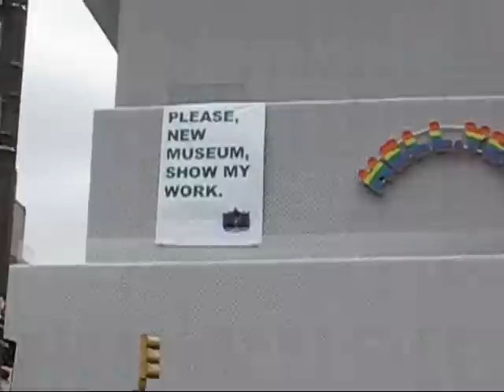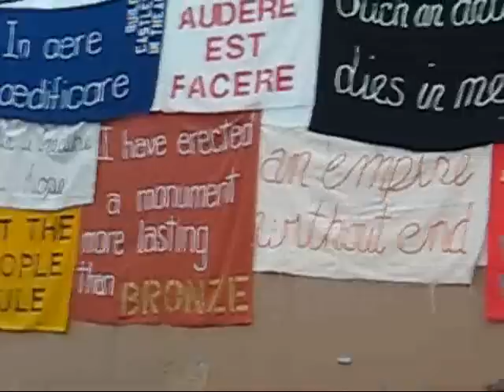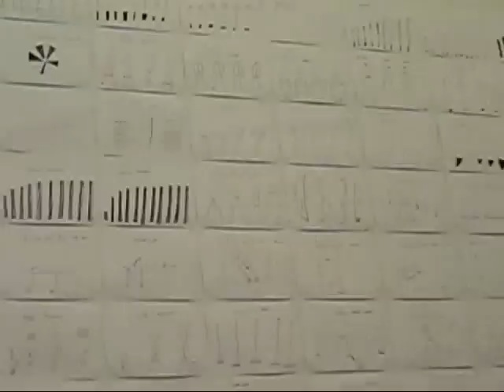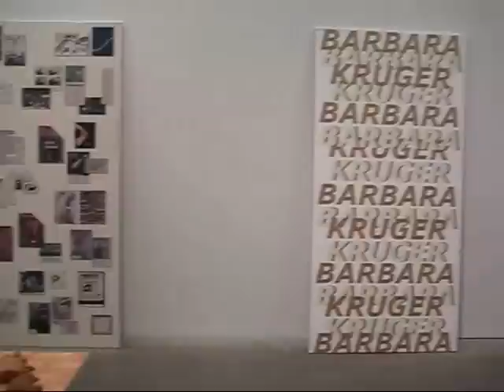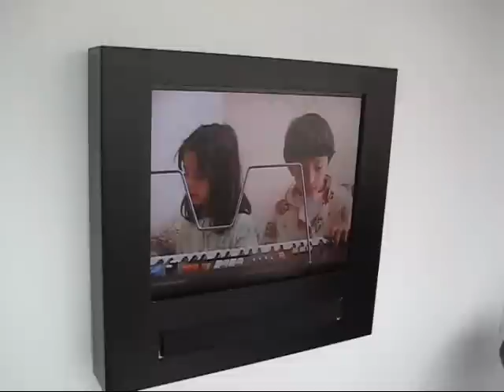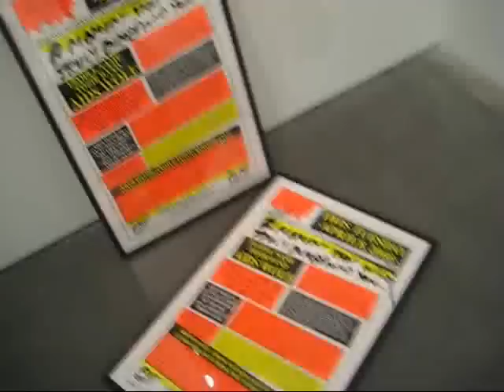"The Generational: Younger Than Jesus" at the NEW MUSEUM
James Kalm brings viewers this brief preview of what will, no doubt, be one of the most controversial exhibitions of the Spring season.  Featuring fifty artists from twenty-five countries, this is the first edition of Generational the New Museums entry into the international mega show territory.  Organized by Lauren Cornell, Massimilano Gioni, and Laura Hoptman, much of the curatorial process involved an informational-sharing group of more than 150 curators, writers, teachers artists, critics and bloggers world wide (though not me).  This methodology was intended to expand the curatorial process and challenge the traditional single-source method of creating an exhibition.